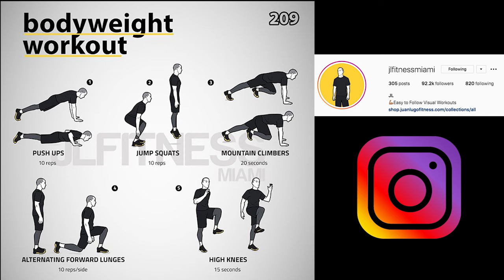2020 Coronavirus Self Isolation Home Workouts, Body Weight Quarantine Exercises for Beginners, Diet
Pat Mayo and personal trainer Jordan Jeske discuss the important of exercise and working out during the Coronavirus Self Isolation period. They talk through body weight workouts for beginners, the Pros of Getting into a Regiment with exercising, and different diet tips to hep you feel better while you’re stuck inside.

Show Index

0:22 Giveaways
3:29 Intro/Importance of Live Workouts
5:41 Pros of Getting into a Regiment
10:41 Home Workouts
15:11 Beginner Cardio Exercises
19:29 Different Types of Exercises
23:02 Diet Tips
27:11 Group Workouts